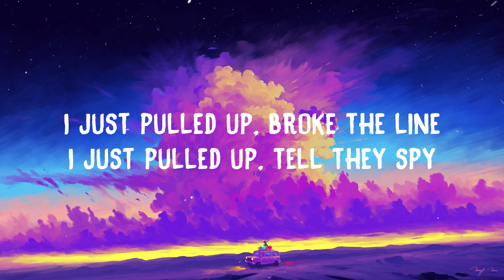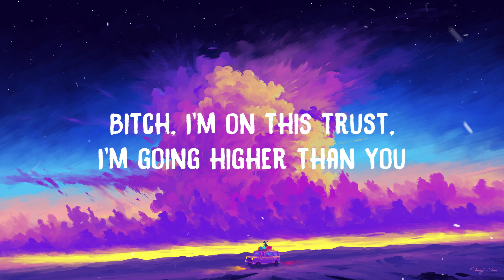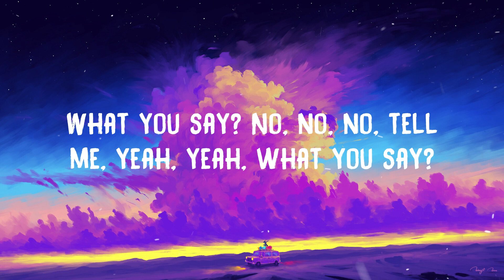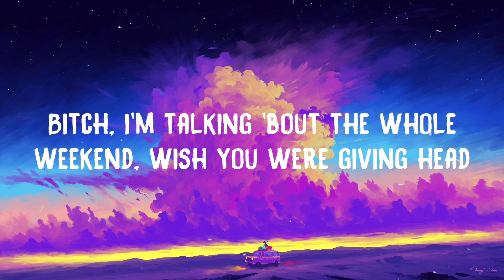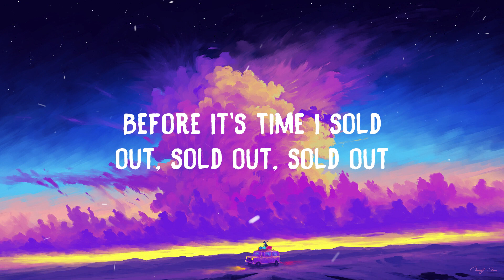Yeat - Jus bëtter (Lyrics)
Yeat - Jus bëtter

🎵 Lyrics:

Yeah, ah
Yeah, ah
Yeah, everything I'm doin' is just better than you (yeah, ah)
Everything I'm doin' is just better than you (yeah, ah)
(Dream, this shit go dummy)
I just pulled up and, yeah, broke the lot (yeah, ah)
I just pulled up and took they spot (yeah, ah)
I just pulled up and, huh, flexed my guap (yeah, ah)
I just pulled up and fucked they thot (yeah, ah) (Dream, this shit go dummy)
Yeah, I just pulled up, pulled up, pulled up, pulled up (yeah, ah)
Yeah, I just pour it up, pour it up (yeah, ah)
Pourin' up a four inside my soda, soda, soda (yeah, ah)
Perform like that, it's over, it's over, it's over (yeah, ah)
I'm crazy, I'm bipolar, bipolar, bipolar (yeah, ah)
Let's get it, let's go, let's turn up (yeah, ah)
(Yeah, ah)
Bitch, I'm on the charts, I'm goin' higher than you (yeah, ah)
Bitch, I'm on this plane, I'm flyin' higher than you (yeah, ah)
I just signed a deal, more money than you (yeah, ah)
I been gettin' higher, I'm more junkie than you (yeah, ah)
What you said? (Yeah, ah)
No, no, no, tell me, yeah, yeah, what you said? (Yeah, ah)
We don't be givin' no fucks, we don't got no respect (yeah, ah)
Yeah, okay, that's cool, I'll leave your ass on read (yeah, ah)
I'm pullin' up in Tonkas, bitch, that's what I said (yeah, ah)
Yeah, rock these brand new diamonds, yeah, these new baguettes (yeah, ah)
I just walked in with the fire sittin' inside my bag (yeah, ah)
I just told my twizzy get 'em, and guess what? He did (yeah, ah)
Bitch, I'm gon' be countin' up, huh, until I'm dead (yeah, ah)
Like a market, we got chickens, yeah, and we get bread (yeah, ah)
Bitch, I'm talkin' 'bout the whole weekend, she was givin' head (yeah, ah)
Got to take a break from (shh)
Got to take a break from everything that cause me stress
Got to take a break from everything that cost me bread
Got to take a break from everything right on the edge
Yeah, ah
Yeah, ah
Yeah